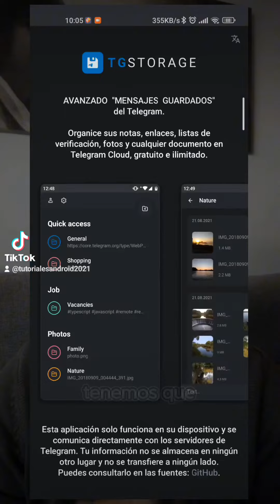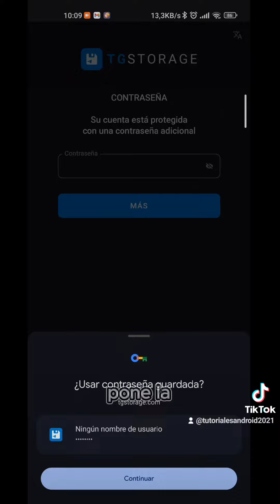Como crear tu propia nube digital ilimitada